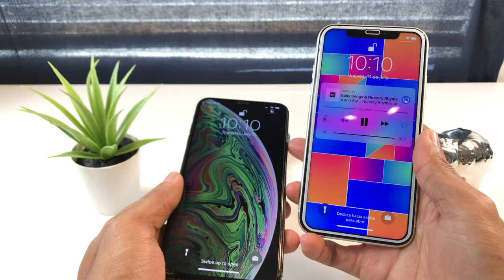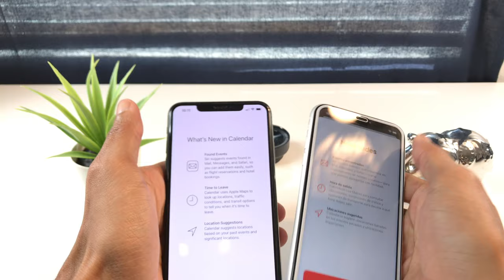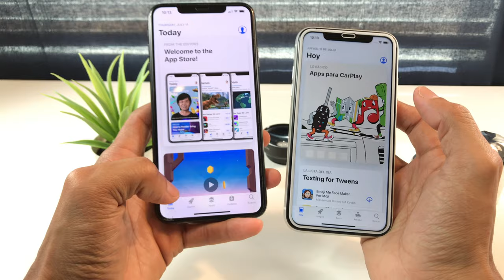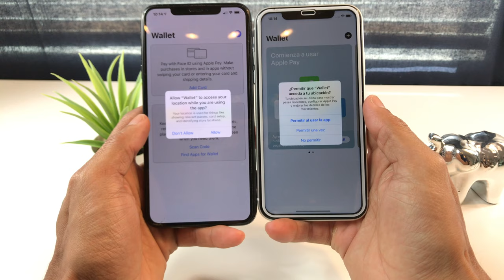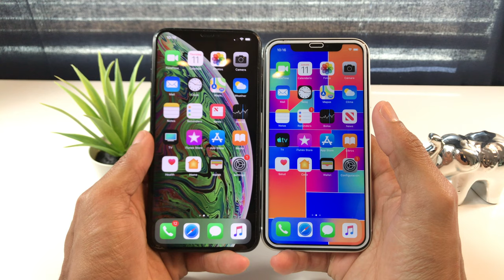iOS 13 Vs iOS 12 Prueba De Velocidad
ReiBoot

1-clic poner/salir modo recuperación gratuitamenteGRATIS